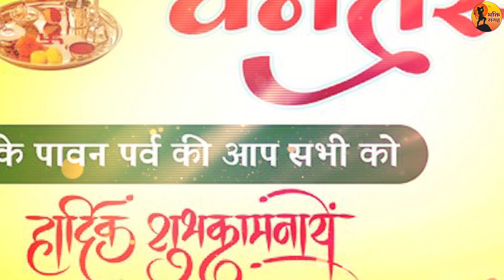Dhanteras स्पेशल: धनतेरस की कथा 2023 I धनतेरस Katha I Dhanteras Ki Kahani Hindi Me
Song : Dhanteras Katha
Singer : Rakesh Kala
Lyrics : Traditional
Video : TNDM
Producer : Sunil Seth
Label : Bhakti Sangrah
Copyright :- Bhakti Sangrah

Bhakti Sangrah
Lord Bhakti
God Bhakti
Bhagwan Bhakti
Jai Bhakti
Jay Bhakti
Karma Bhakti
Peace Bhakti
Value Bhakti
Sanskar Bhakti
Hindu Bhakti
Religion Bhakti
Bhajan Bhakti
Aarti Bhakti
Song Bhakti
Chalisa Bhakti
Praise Bhakti
Mantra Bhakti
Meditation Bhakti
Mind Bhakti
Devotional Bhakti
Guru Bhakti
Divine Bhakti
Temple Bhakti
Pooja Bhakti
Archana Bhakti
Ram Bhakti
Sita Bhakti
Shiva Bhakti
Shankar Bhakti
Ganesh Bhakti
Ganpati Bhakti
Krishna Bhakti
Laxmi Bhakti
Saraswat Bhakti
Hanuman Bhakti
Sai Baba Bhakti
Kali Bhakti
Durga Bhakti
shaniwar bhakti
shanidev bhakti
hanuman bhakti
hanuman bhajan
shanidev chalisa
hanuman chalisa